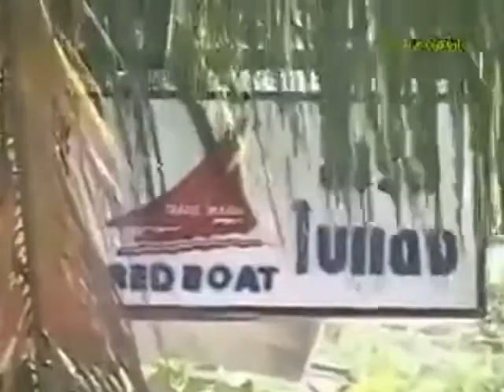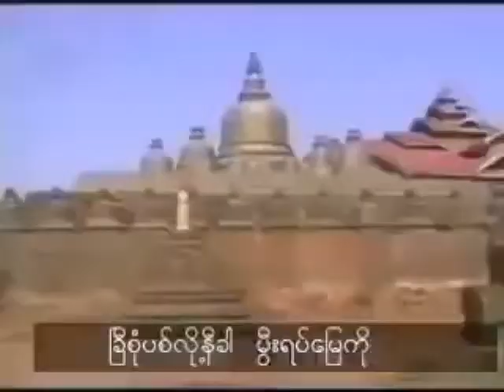အိမ္လြမ္းနာ ညီမင္းခိုင္ ေတာင္းဆိုသူ ဝင္းမိုးေက်ာ္